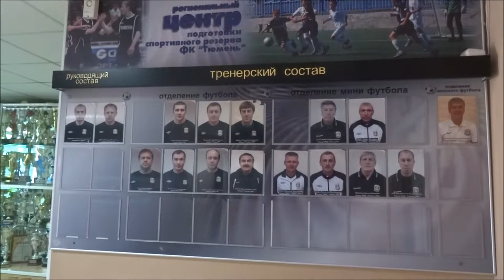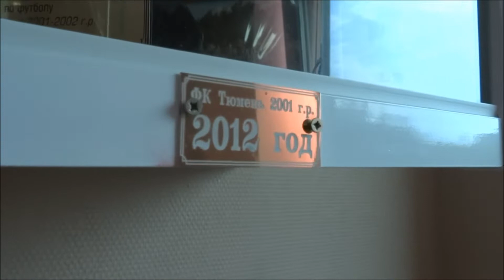Центра подготовки спортивного резерва ФК «Тюмень» 13/07/18